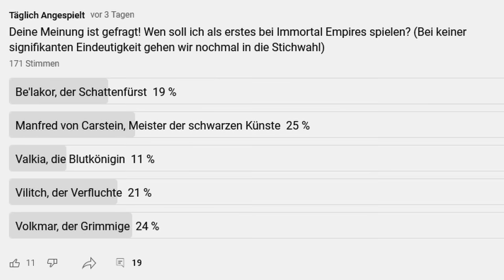Mannfred von Carstein | LEGENDÄR! | Total War Warhammer 3 Immortal Empires [Gameplay | deutsch] (01)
Total War Warhammer 3 Immortal Empires Kampagne mit der Drakenhof-Konklave der Vampirfürsten unter Führung von Mannfred von Carstein in den Südlanden, genauer gesagt in Ka-Sabar! Das deutsche Gameplay ist einsteigerfreundlich, sodass Anfänger von Folge 1 an ein Tutorial-Charakter mit Guide-ähnlichen Neueinsteiger-Erklärungen erwarten können.

In Folge 1 starten wir mit Mannfred von Carstein in ein episches Abenteuer auf der sehr schweren Einstellungen, bei denen alle Endgame-Szenarien ermöglicht werden. Mit Vargheists, Fluchrittern und Verfluchten nehmen wir die ersten Siedlungen in den Südlanden ein und verbreiten vampirische Korruption. Das gefällt dem Kult des Sigmar so gar nicht. Somit erklärt uns Volkmar der Grimmige den Krieg und schlägt uns mit seiner Flagellantenarmee gut zurück. Am Ende lachen jedoch die Vampirfürsten, die sich in der Wüste baden und so nehmen wir am Ende Volkmars Hauptstadt Sudenburg und töten den Grimmigen höchstpersönlich. Fehlt nur noch Steinberg von Carstein... doch was ist das? Thorek Eisenstirn erklärt uns den Krieg? Und die Waldelfen auch? Und zu allem Übermut fallen noch Tiermenschen in unser Reich ein? Das ist Warhammer 3 Immortal Empires auf der legendären Schwierigkeitsstufe!

Immortal Empires ist der Höhepunkt der gesamten Total War: Warhammer-Serie. Hier werden die Kampagnenkarten, Völker und Fraktionen aus allen drei Spielen in einer einzigen, epischen Sandbox-Kampagne kombiniert. Das umfangreichste, ultimative Warhammer-Strategie-Erlebnis überhaupt!

Während Vlad von Carstein der körperlich stärkste der Vampirfürsten war, war Mannfred der gerissenste. Als Vlad erschlagen wurde, beteiligte sich Mannfred nicht an den Kämpfen, die Konrads Aufstieg begleiteten. Stattdessen reiste er weit umher, um seine Kenntnisse der nekromantischen Überlieferung zu vertiefen. Er unternahm eine unheilige Pilgerreise zu den uralten Gräbern der Nehekhara und der alten Stadt Lahmia, wo er knochentrockenen Papyrus und Schriftrollen aus Menschenhaut die Geheimnisse der Lichenpriester entlockte. Mannfred von Carstein studierte auch die alten Zaubersprüche im ersten der Bücher der Toten. Schließlich führten ihn seine Reisen nach Nagashizzar. Niemand kann sagen, welche üblen Geschäfte Mannfred mit den Bewohnern dieses surrealen Reiches im Gegenzug für verbotenes Wissen gemacht hat. Als Mannfred schließlich nach Sylvania zurückkehrte, war er mächtiger als je zuvor und übernahm nach Konrads Zerstörung die Macht über die Legionen der Untoten. Mannfred von Carstein war fast so meisterhaft wie Vlad darin, seine wahre Natur zu verbergen. Auf der Suche nach Verbündeten reiste Mannfred unter dem Deckmantel eines kaiserlichen Lords ins Ausland. Wie es sich für einen Adligen aus einer mächtigen Familie gehörte, war er zu den Menschen, die er auf seinen Reisen traf, stets höflich. Als Mannfred sich auf dem Höhepunkt seiner Macht offenbarte, war seine Erscheinung noch weitaus erschreckender - sein Gesicht wurde verzerrt und leichenhaft, und seine Kopfhaut wogte vor magischer Energie. Doch seine neu gewonnenen Kräfte reichten nicht aus. Am Ende wurde Mannfred in der Schlacht von Hel Fenn besiegt und sein Heer vernichtet. Einige Sagenerzähler behaupten, dass Mannfred nicht besiegt wurde. Es heißt, er sei vom Drakenhof aus gegen die Mächte des Chaos geritten, als diese das Reich überfielen. Wenn Mannfred von Carstein überlebt hat, dann wird er sicherlich seine Pläne für den kaiserlichen Thron offenbaren.

Thumbnail: Auf dem Thumbnail seht ihr ein Modell von Mannfred von Carstein, welches von dem Modder Tom Shaw erstellt wurde. Ich habe freundlicherweise seine Erlaubnis erhalten, das Modell zu nutzen. Er hat auf seiner Artstation-Seite einige qualitativ hochwertige Modelle ausgestellt. Das ist wirklich beeindruckend! Schaut deshalb unbedingt mal bei ihm vorbei

Titel: Total War: WARHAMMER III
Kaufen und Gutes tun (Werbung)
Genre: Strategie
Entwickler: Creative Assembly
Publisher: Sega, Feral Interactive
Franchise: Total War, Warhammer

0:00 Intro
1:04 Lore: Mannfred von Carstein
3:29 Lore: Vampirfürsten
5:02 Fraktions- und Kommandanteneffekte
6:00 Einstellungen: Legendär | Ironman | Alle Endgame Szenarien
6:54 Kampagnen-Gameplay [deutsch | legendär]
11:30 Erste Schlacht gegen Gruftkönige
21:06 Kampagnen-Gameplay [deutsch | legendär]
59:52 Verteidigungsschlacht gegen Volkmar den Grimmigen
1:23:02 Kampagnen-Gameplay [deutsch | legendär]
1:25:06 Entscheidungsscchlacht gegen Volkmar den Grimmigen
1:33:42 Kampagnen-Gameplay [deutsch | legendär]: Grimmfluch
1:47:41 Ich beleidige Thorek Eisenstirn!